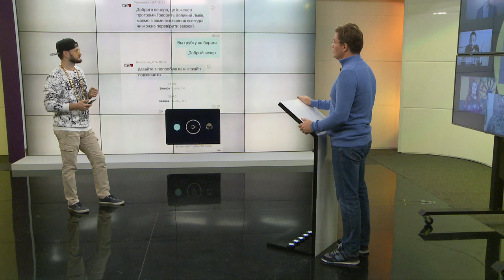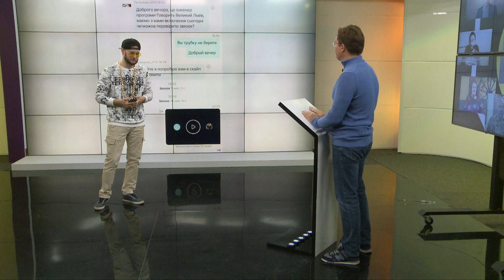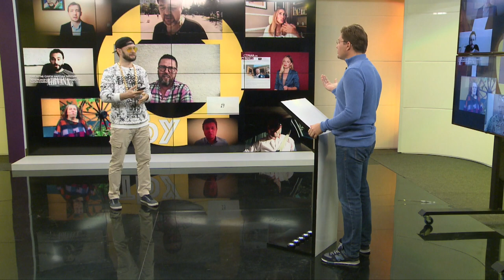Александр Семченко – Топ-блогеры Украины // ТБУ #13 с Тариком Незалежко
Блогер Александр Семченко рассказал ведущему Тарику Незалежко о скандальном эфире на львовском канале НТА, куда его вместе с Дмитрием Васильцом и Геннадием Борисичевым пригласили в гости.

Распространи это видео!